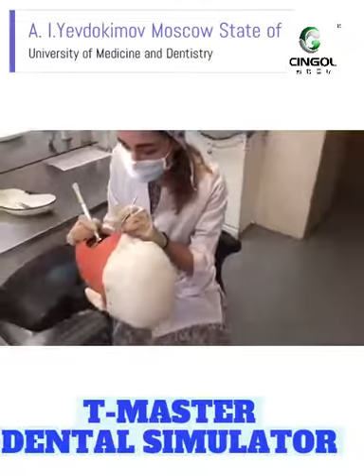T MASTER SIMULATOR enter Your Dentistry Courses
T-MASTER
DENTAL SIMULATOR

Sub-branded of Cingol Medical, T-Master Simulator, entered classrooms of A.I.Yevdokimov Moscow State of University of Medicine and Dentistry.

T-Master would love to support your dentistry studying~!!!